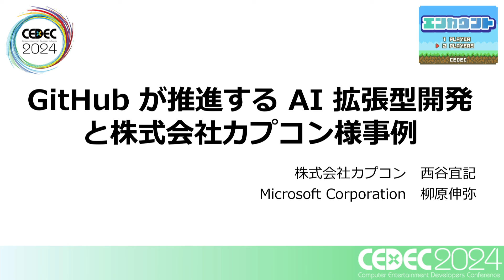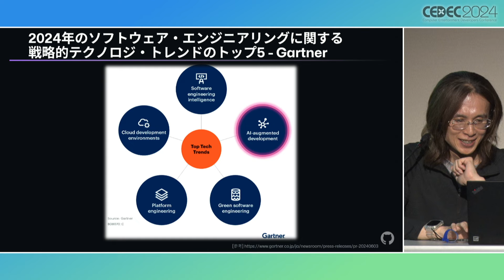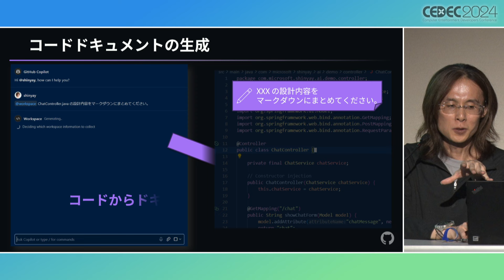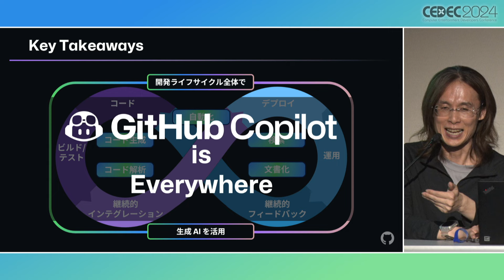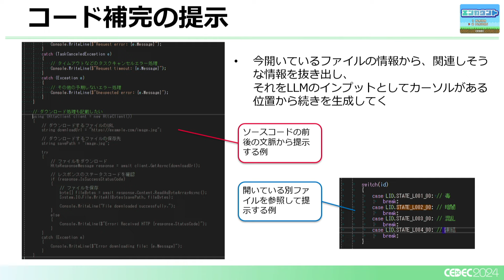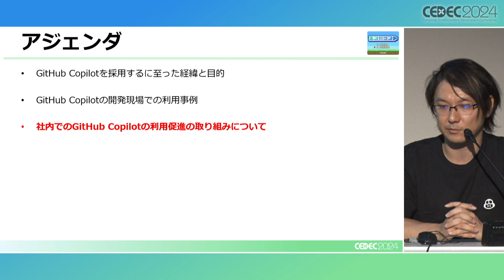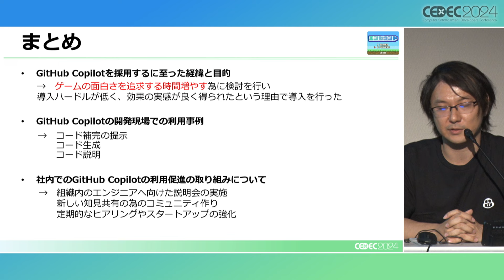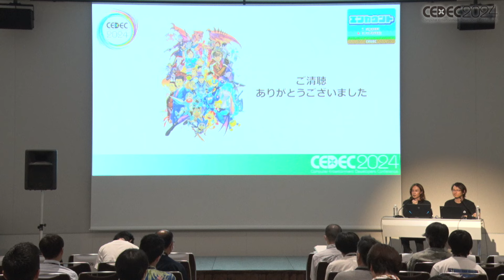【CEDEC2024】GitHub が推進する AI 拡張型開発と株式会社カプコン様事例